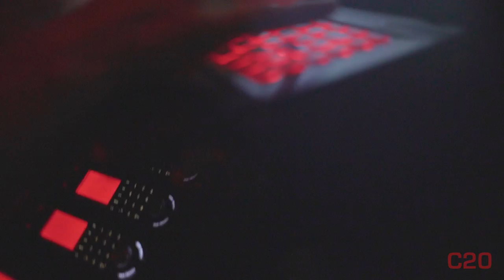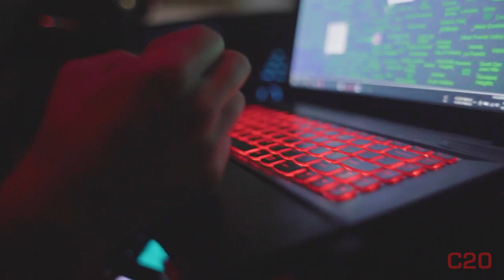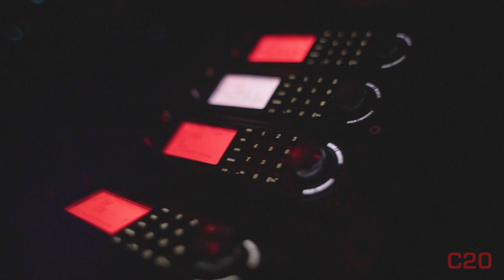LAPD Airship Gives Us A Backup! | C20 | Weekly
Consider joining us as a member to support Code Two Zero and see member exclusive content

Show Officer Rob some love and thank him for the backup - @MarketStreetRumble